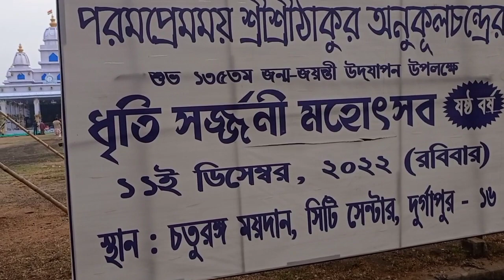ষষ্ঠ তম ধৃতি-সর্জ্জনী মহোৎসবের প্রস্তুতি | চতুরঙ্গ মেলা ময়দান | Durgapur Satsang Vihar | সৎসঙ্গ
ষষ্ঠ তম ধৃতি-সর্জ্জনী মহোৎসবের প্রস্তুতি।
স্থান: চতুরঙ্গ মেলা ময়দান, দূর্গাপুর।
তারিখ: ১১/১২/২০২২ (রবিবার) | 11/12/2022 (Sunday)